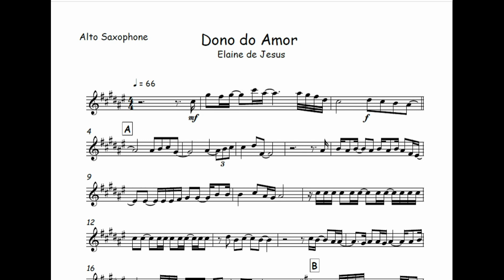Dono do Amor - Elaine de Jesus🎺Partitura Trompete, Trombone, Trompa, Violino, Viola, Cello, Cifra🎼